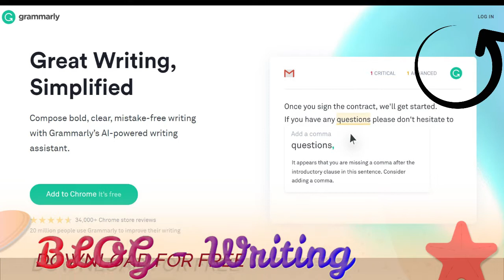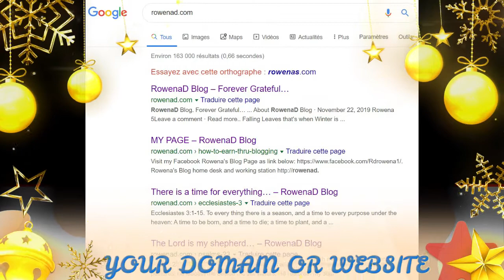HOW TO START YOUR BLOG - PART 2 HELPFUL TOOLS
Created with Wondershare Filmora

FILMORA Rowena's Vlog

Rowena's Vlog -Filipino Versions of Tutorial
Rowena's Vlog -Cooking
Rowena's Vlog -Family
Rowena's Vlog -Music
Rowena's Vlog -Livestream

How to Create your Video Like a Pro
How to Cook Easy and Economical Meal
How to Start your BIM Revit Allplan Bentley 3D
How to whatever...